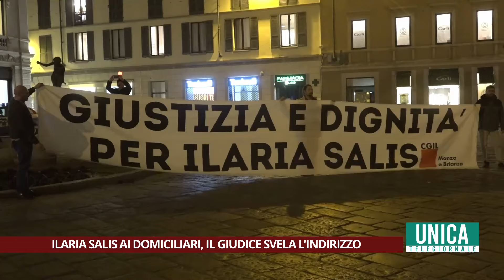Ilaria Salis ai domiciliari, il giudice svela l'indirizzo